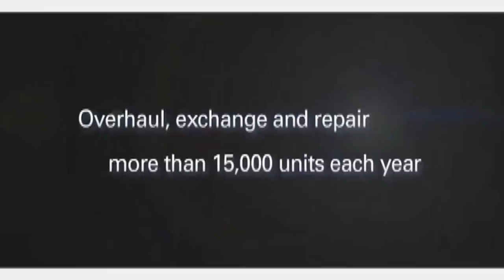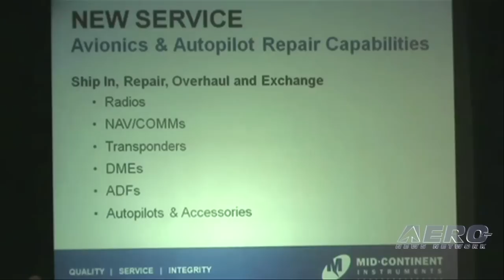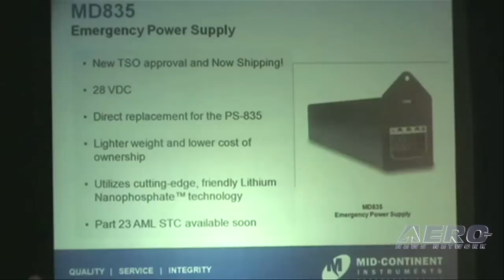Aero-TV: Mid-Continent Instruments - AEA's 2010 New Product Introductions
On April 8th through April 10th, Aero-TV attended the 53rd Annual AEA International Convention & Trade Show; founded in 1957, the Aircraft Electronics Association (AEA) represents more than 1,300 industry affiliates associated with the general aviation avionics and electronics systems.

Each year, the convention opens with an exciting series of new product introductions and updates from industry leaders; join Aero-TV for the replay of Mid-Continent's presentation.